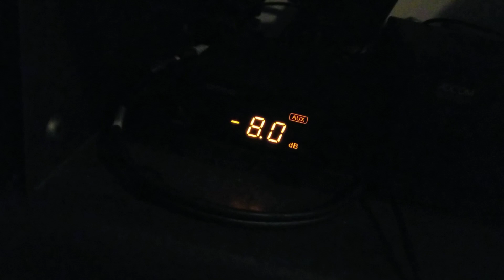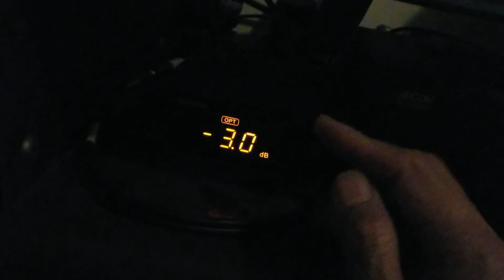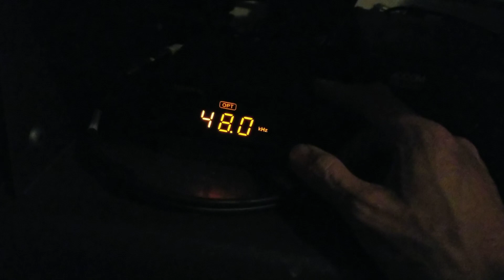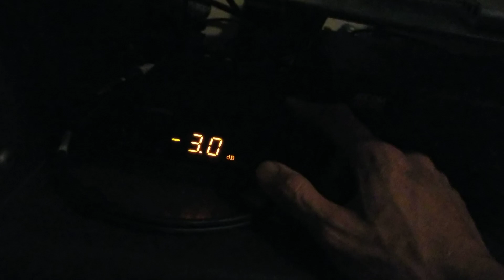How to use an MX3. (info also available in description and manual)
the MX3 is a really versatile dac stereo Amp / headphone amp combo that has subwoofer out.

there are a whole host of inputs however, some are one way while others are 2 way. USB and Bluetooth are two way where the stereo and the Amp can "hand shake" and match settings including scaling up the max quality / bandwidth.

coaxial and optical however are one way connections and are actually the same thing, they're both digital SPDIF but they're still only a one way connection so the mx3 will have no way of telling the source to send it a stereo signal. so if any of your sources are set to surround, it's just gonna blindly send a surround multichannel stream to the mx3 and the mx3 won't be able to do anything to communicate back to the source to switch to stereo so you'll have to do that manually.

optical is for the most part being phased out, in fact n have two Roku ultras, one with optical out and then I got one as a gift which is actually the newer version and it no longer has optical out.

regardless for about 20 bucks you can get a multi converter box that does a great job at turning anything from hdmi to any legacy connection.

in my bedroom I use an MX3 since all I need in there is stereo, the topping doesn't have an hdmi port so instead I got a converter box that accepts the Amazon TV stick, Roku ultra or anything that outputs HDMI and converts it to optical spidif rca, and/or component.

This worked especially well for me since my bedroom has an old Viera plasma TV which doesn't support HDMI at all, so I have the fire TV stick connected to the converter box, then it outputs the video to my TV via component cables while outputting stereo optical from the fire stick to the mx3 and sounds great.

if I went through the settings and switched the fire TV to surround and try to play anything with more than 2 channels it wont work.

the most obvious way and actually a very common use for a superior external dac like the mx3 is to output the digital signal from a cd player via optical or coaxial SPDIF.

for the most part people rely on the USB connection though and use their laptops, PCs or phones where it works just like a USB sound card but also as a higher quality dac Amp combo.

warning thought, the optical cable head is keyed which makes it kind of annoying to insider since it can only enter one way and not upside down. don't ever try to force an optical cable in the wrong way, it should slide in click on with minimal effort.